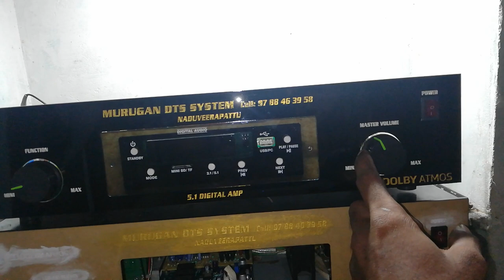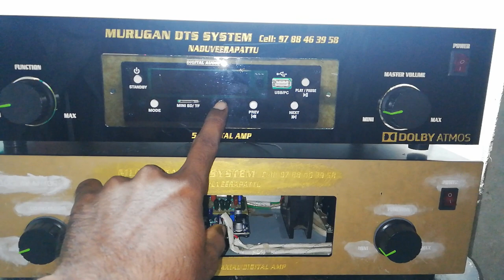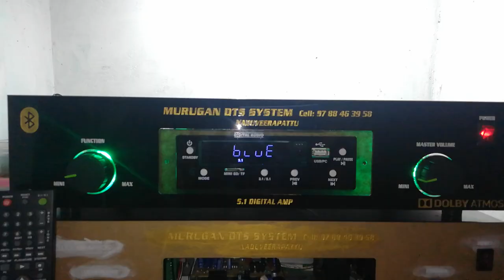Murugan dts system 5.1 optical coaxial Bluetooth digital surround sound